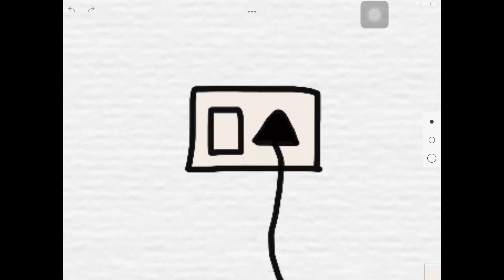46” rks metal screens machine in kanaka dugra temple